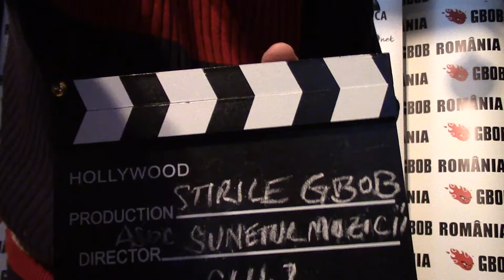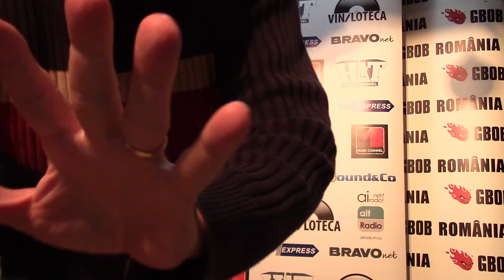STIRILE GBOB 2016. Semifinala Muntenia. REZULTATELE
STIRILE GBOB 2016
Semifinala GBOB Muntenia 2016
REZULTATELE
Imagine, Regie, Prezentator: Richard Constantinidi
Producător: Asociația Sunetul Muzicii